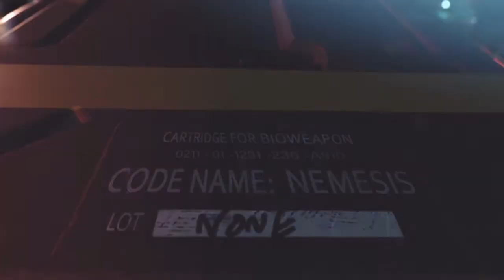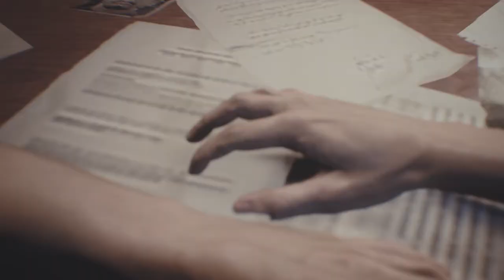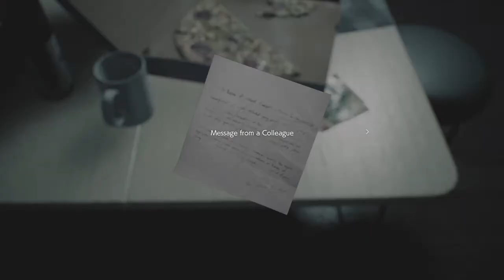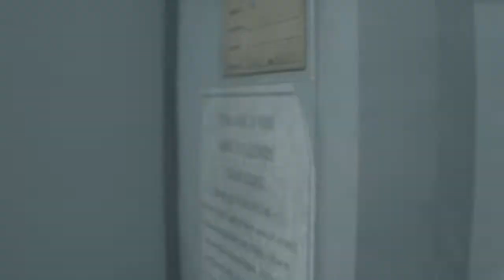My last Chance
NEMESIS & Ainsley network